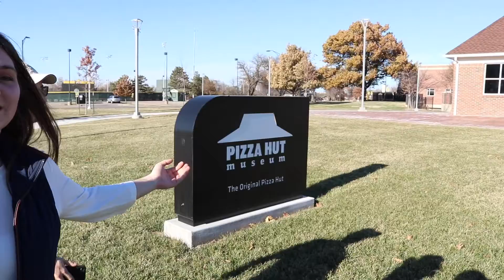A Wichita Friendsgiving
My trip to Wichita Kansas